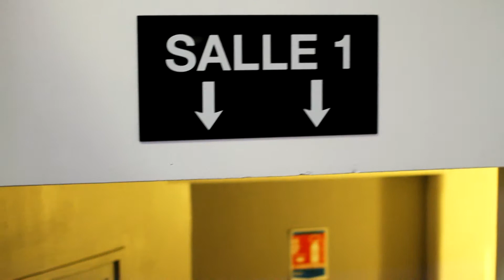Festival du Cinéma Documentaire Mexicain VISEUR/VISOR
Petit compte rendu vidéo du festival de Cinéma Documentaire Mexicain qui a eu lieu au Cinéma Chaplin 6, rue Péclet.

Cadrage : Timothée Ferréol et David Olivesi
Montage : Timothée Ferréol